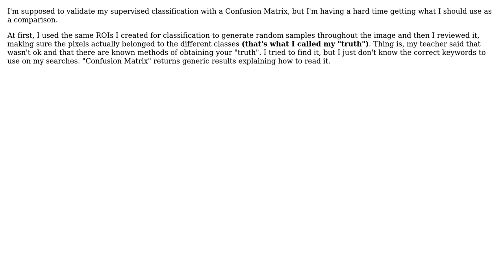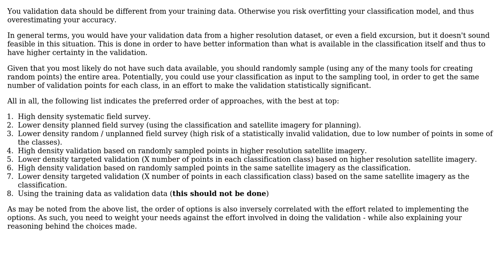GIS: Classification validation: Trouble with the Confusion Matrix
With thanks & praise to God, and with thanks to the many people who have made this project possible! | Content (except music & images) licensed under CC BY-SA | Music | Images & others | With thanks to user PolyGeo user Mikkel Lydholm Rasmussen user Eric Lino and the Stack Exchange Network Trademarks are property of their respective owners. You are responsible for your own actions.